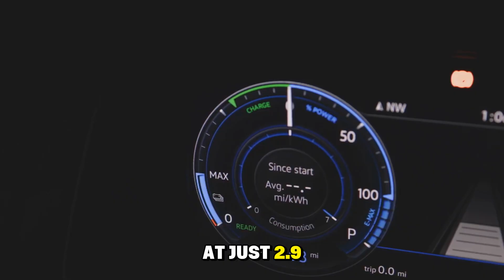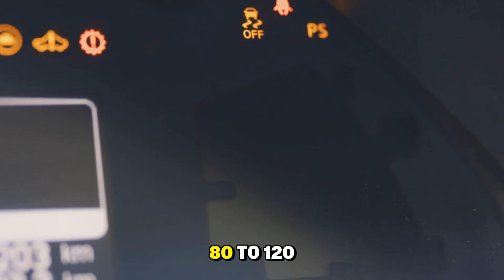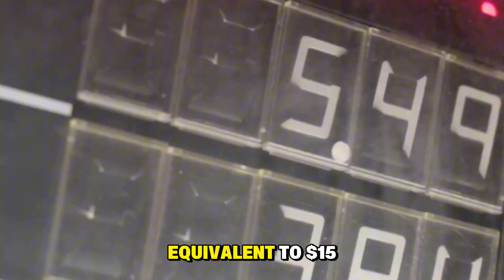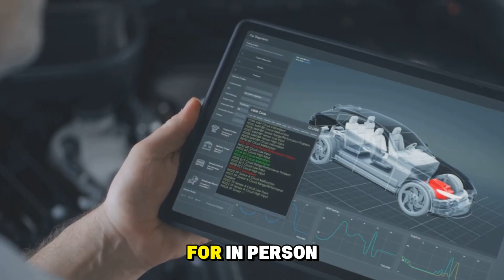BYD CEO This New Engine Will Destroy The Entire EV Industry!”